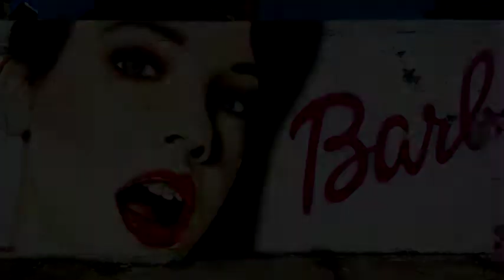QuickClipsHQ - Barbara Palvin Hungarian Cosmopolitan Shoot